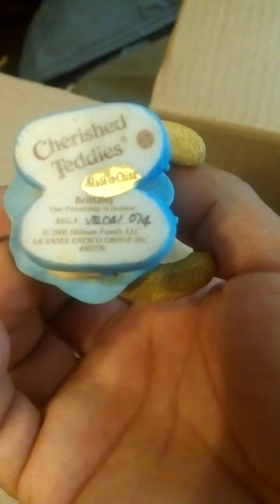segunda parte de la cajita misterisa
salieron cosas muy lindas